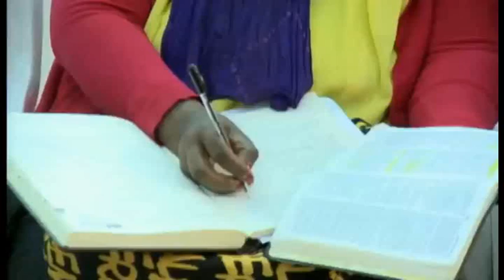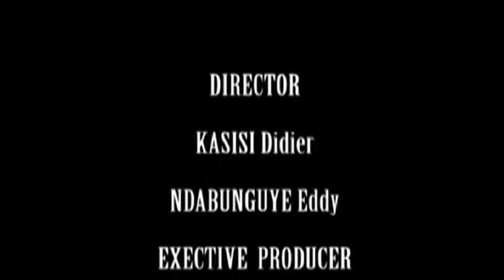THE BOOK OF CORINTHIANS 1&2 CHURCH INSTRUCTIONS PART 11 By Apostle Dr Paul M Gitwaza